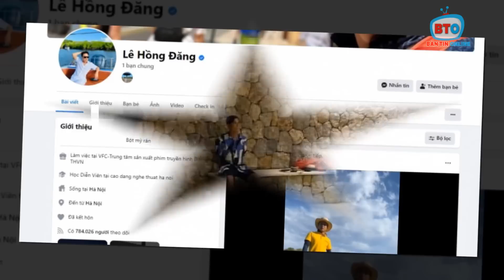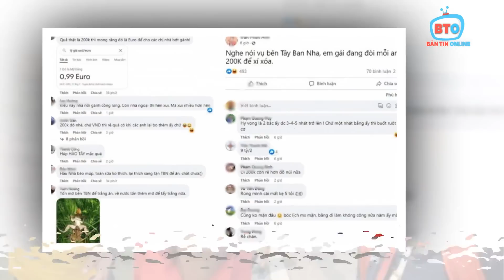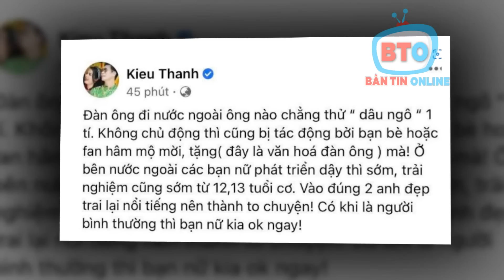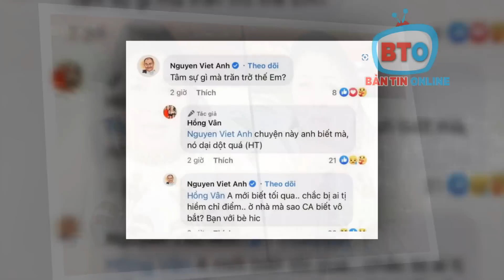💰 Gđ cô gáj ra điều kiện cho Hồ Hoài Anh & Hồng Đăng để chuyện êm xuôi, sẽ về nước trong nay mai?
Gđ cô gái ra điều kiện cho Hồ Hoài Anh & Hồng Đăng để chuyện êm xuôi, sẽ về nước trong nay mai?